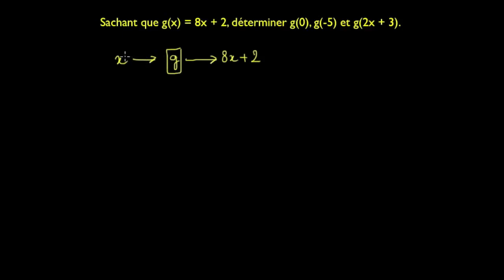Ex 1 - Évaluer une fonction